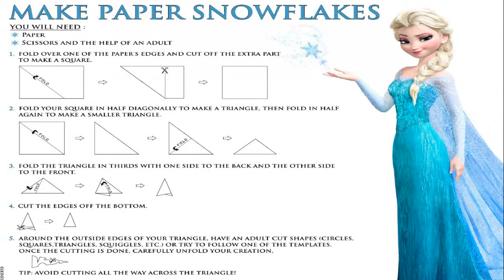elsa olaf 4